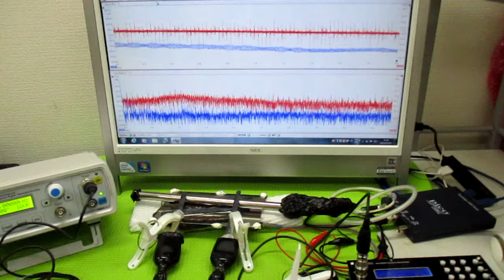メガヘルツの超音波発振制御プローブ ultrasonic-labo